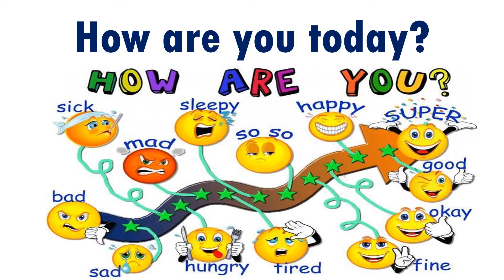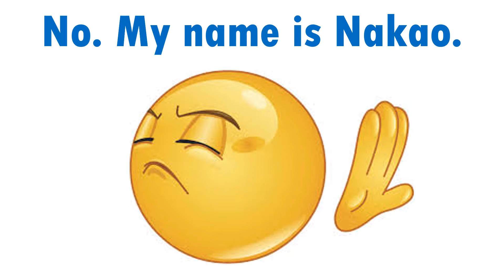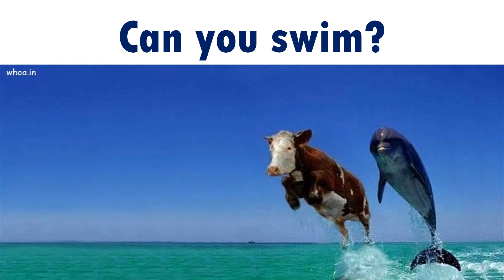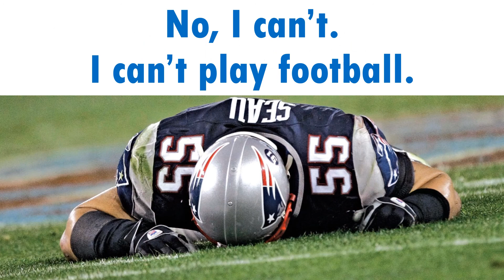Nakao 1B Questions and Answers